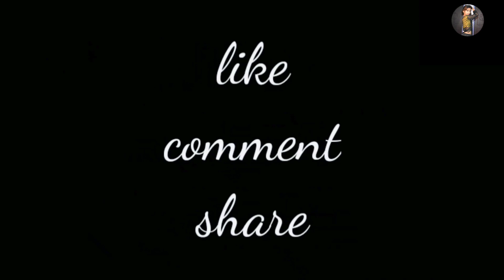Kusu Kusu Dance Cover_ Nora Fatehi_ Satyamev Jayate 2_New Bollywood song_ Nandini Dancer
Here is our choreography on the latest Trending song kusu kusu  . If you have suggestions on what songs we should do the next message us in the comment section below.

Actor name
* Nandini Vishwakarma
* Versha Vishwakarma
social media account.

 *** team member